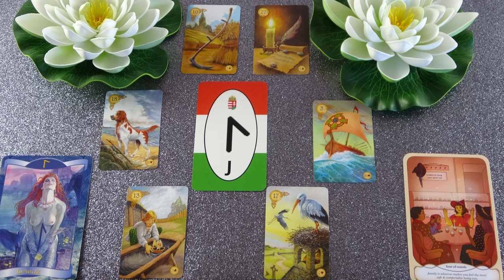Mit gondol, mit érez és mit fog tenni? Jóslás